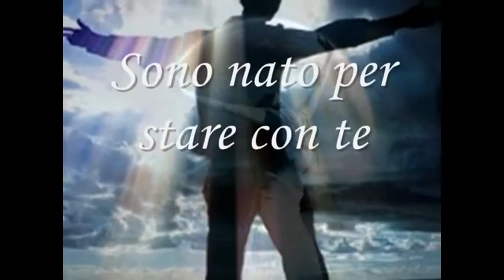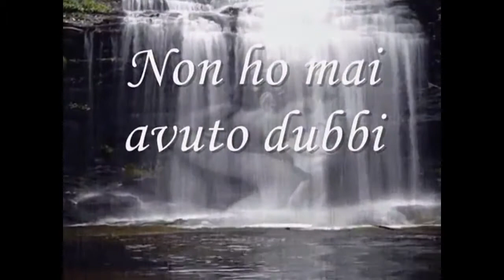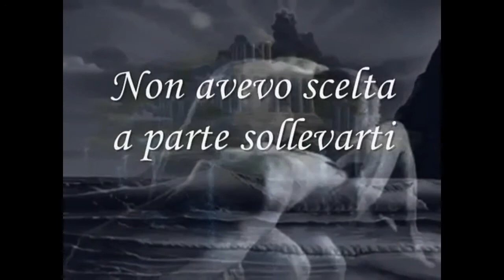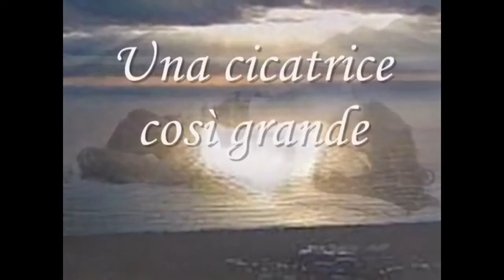Promo L INVIATO SPECIALE of music a cura di Renato Scanu